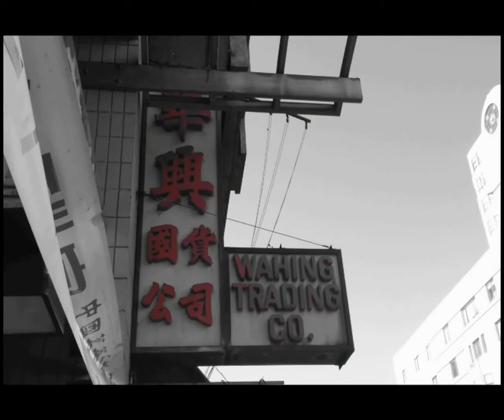Foolsgiving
ASAME 30 W 1-4